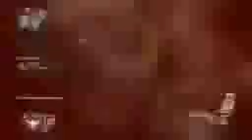LIVE 57 Gunstreak w